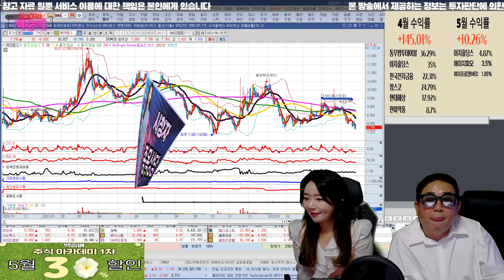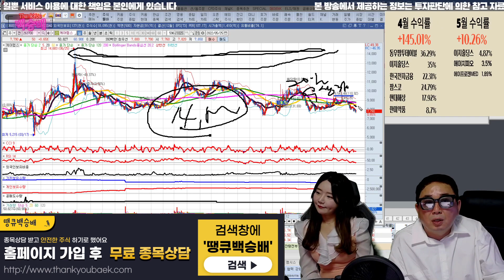케어랩스 물타기 해도 될까요?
혜택1 : 무료 추천주 혜택
혜택2 : 관심종목 매수, 매도 알림 서비스 혜택
혜택3 : 종목상담 무료 혜택
혜택 4: 골드회원 가입 시 다른 유료서비스 할인 혜택